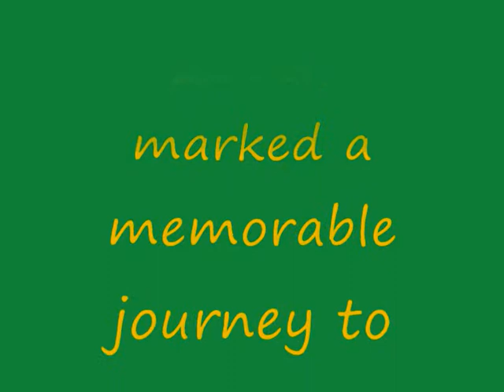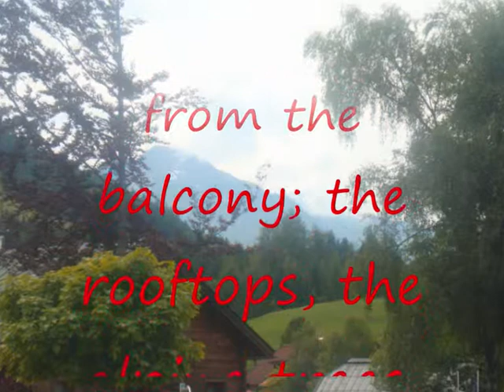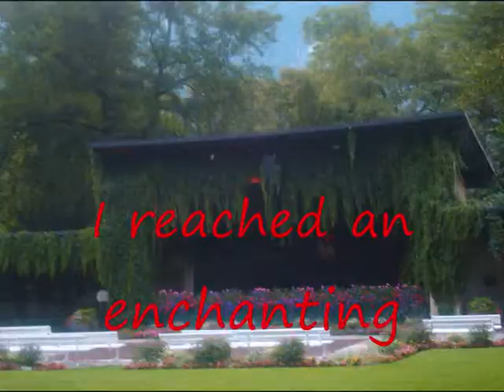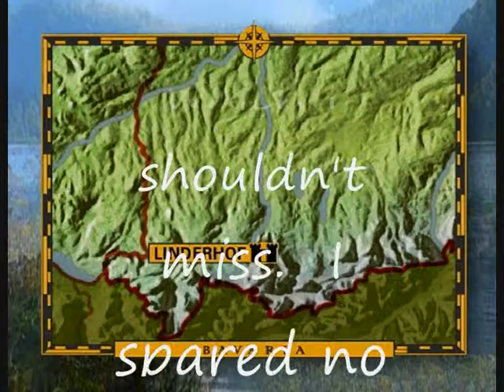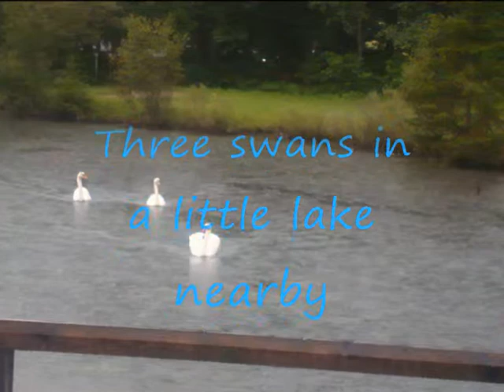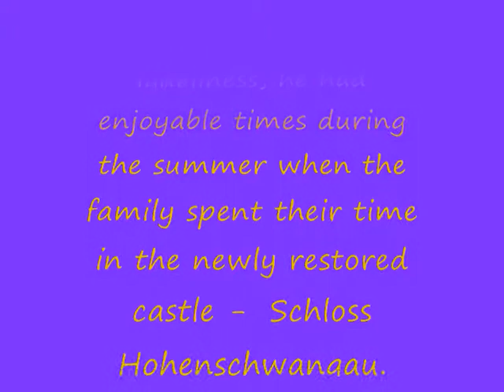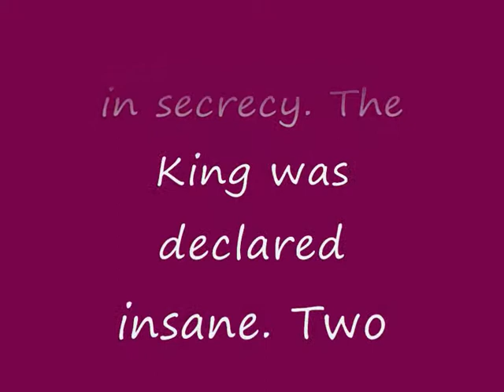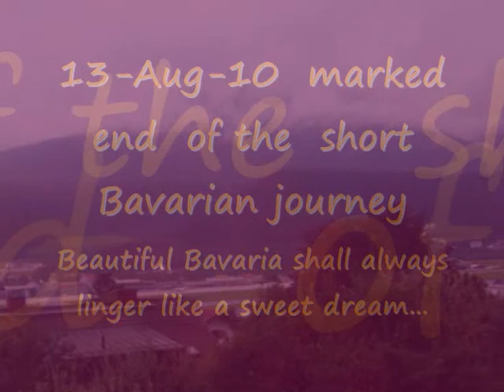Bavaria - The Southern Province of Germany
Bavaria is a dreamlike land  guarded by the magnificent Alps and known for  some of the most enchanting castles of Europe built by King Ludwig.  Tens of thousands of visitors flock to this beautiful province of Germany regardless of seasons.  Watch Bavaria through the eyes  and findings of Ipe Mathews.